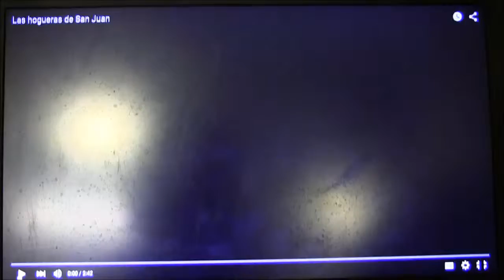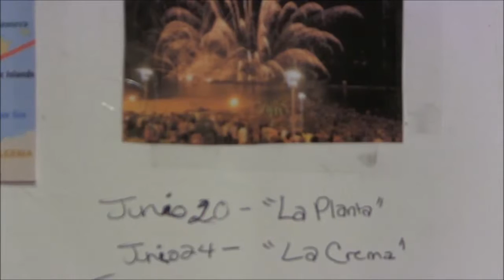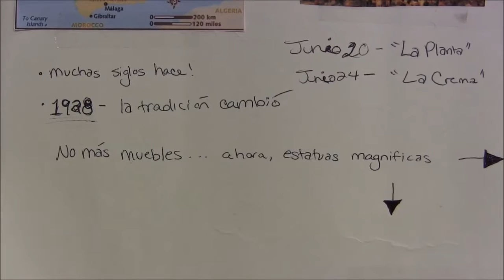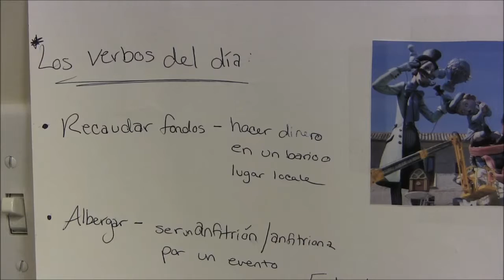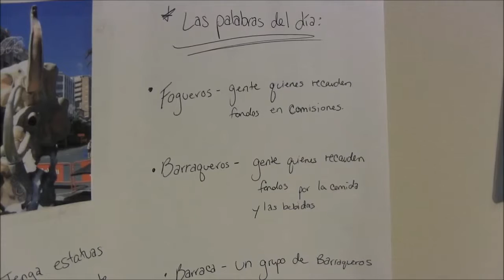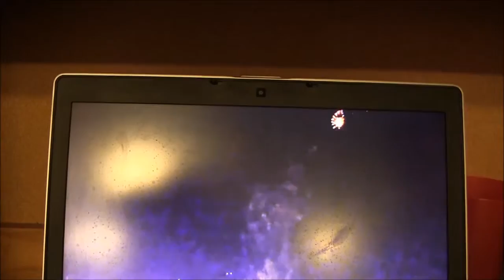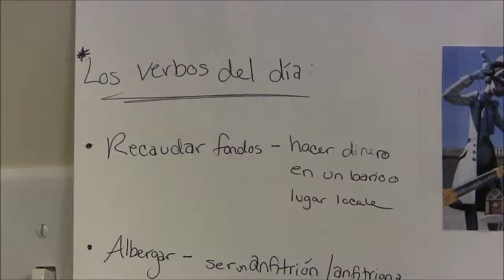Spanish Video Tom and Zoe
Profesora Seiple, SPAN 201
Zoe Worrell and Tom Garland